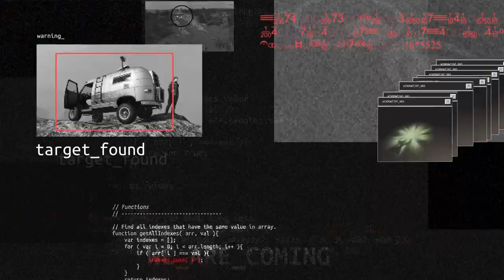TRAILER DA NOVA ATUALIZAÇÃO DO THE CREW 2 !! Juninho Silva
* MEU PC *

*processador : Ryzen 3 3200g
* ram : 16gb
*ssd: 240